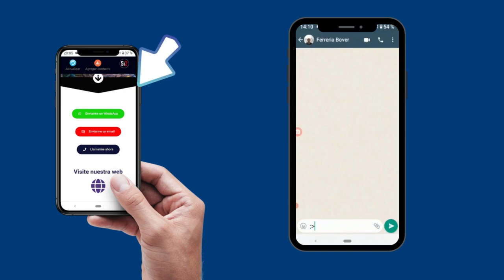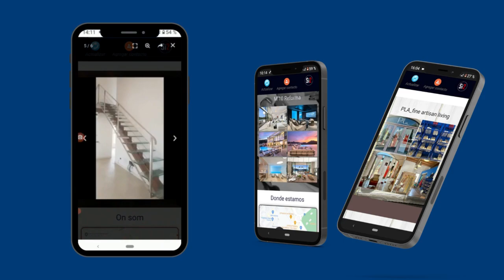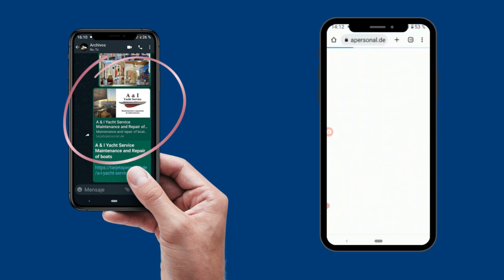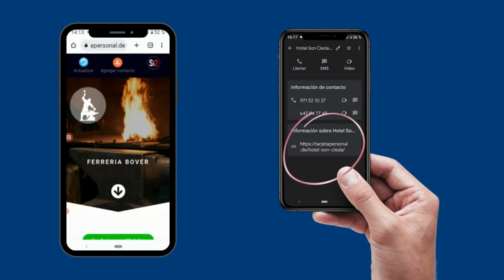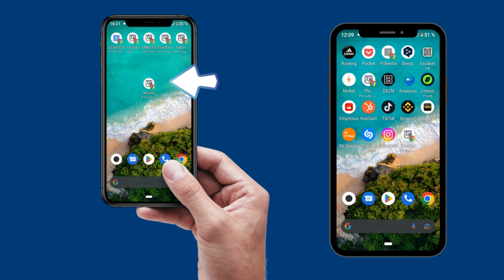Tarjetas Digitales de Negocios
Tarjetas Digitales de Negocio. La herramienta que te comunica con tus clientes.